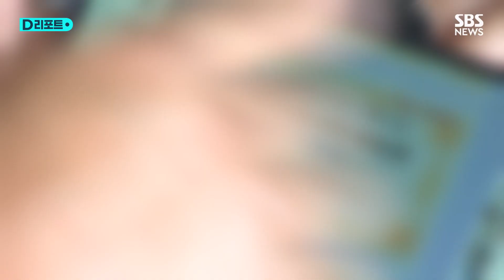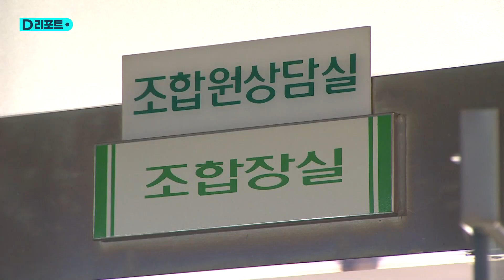[단독] 상품권 · 소고기 선물세트…조합돈 '펑펑' / SBS /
지난 1월 설 명절을 앞두고 도내 모 농협은 조합원 2천여 명에게 각각 10만 원 상당의 상품권을 돌렸습니다.

통상 조합원에게 영농자재이용권, 말 그대로 비료와 농약 등 자재만 구매할 수 있는 상품권은 종종 지급됐지만, 주유소와 하나로마트 등에서 사용 가능한 현금 성격의 상품권은 이례적이었습니다.

지난 3월 전국동시조합장 선거를 앞두고 벌어진 일입니다.

[해당 농협 조합원 : 구정(설날)을 얼마 안 남겨 놓고 줬어요. 그러다 보니 또 시골에서 그거 갖고 고기도 사 먹고 이런 식으로 많이 썼더라고…]

비슷한 기간 해당 농협의 일부 대의원 등에게는 소고기 선물세트가 전달된 사실도 확인됐습니다.

상품권과 선물세트를 합치면 2억 원이 넘을 것으로 추정됩니다.

[해당 농협 조합원 : (선물세트를) 대의원하고 이장들한테 줬다면 다 줘야 하잖아요. 대의원임에도 불구하고 안 받은 사람도 있어요. 이것도 좀 아니다. 왜 하필이면 선거 때 주느냐.]

선거를 앞둔 명절 밑에 이뤄진 선물 공세 비용 대부분은 농협 조합비로 충당됐습니다.

조합장을 비롯한 직원들까지 불법 선거 운동을 벌인 것 아니냐는 의혹이 생기는 대목입니다.

당시 조합장은 3월 선거에서 당선돼 현 조합장을 맡고 있습니다.

해당 조합장은 선물 공세 의혹에 대한 취재진의 질문에 답변이 어렵다며, 명확한 입장을 밝히지 않았습니다.

경찰은 해당 농협 조합장과 일부 직원들이 지위를 이용해 불법 선거 운동을 했다고 보고, 이들을 위탁선거법 위반 혐의 등으로 검찰에 송치했습니다.

(취재 : G1방송 김도운 / 영상취재 : G1방송 권순환 / 제작 : 디지털뉴스편집부)